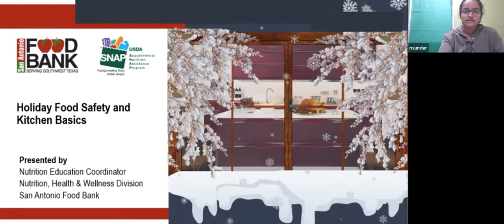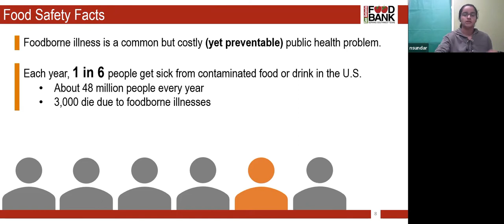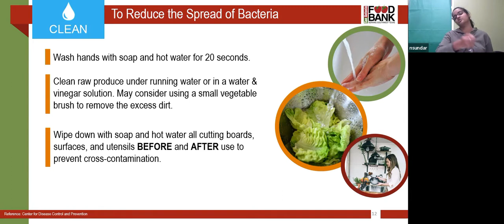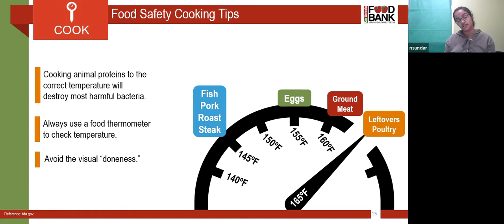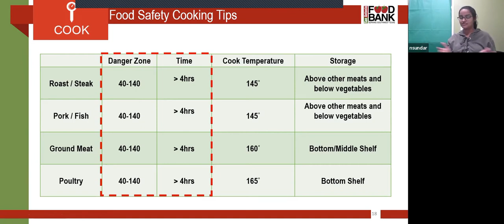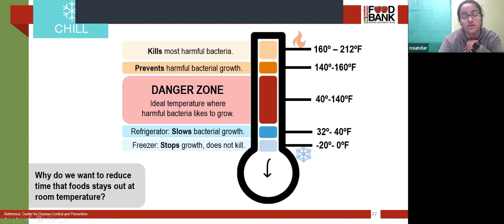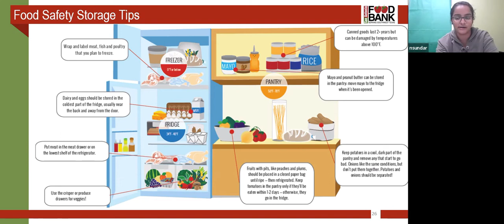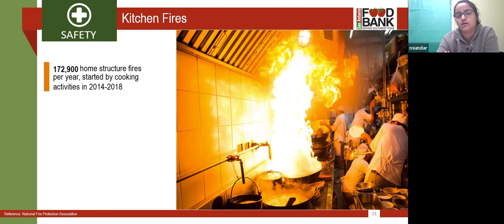Staying Healthy During the Holiday Season - Episode 4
Staying healthy during the holiday season is now more important than ever before.

Learn how to keep you, your family, and friends a little healthier with nutrition education.

Each episode includes a follow-along cooking demonstration!

This series has 4 episodes total.

Thanks to San Antonio Food Bank for teaching this series to the ConnectAbility community.